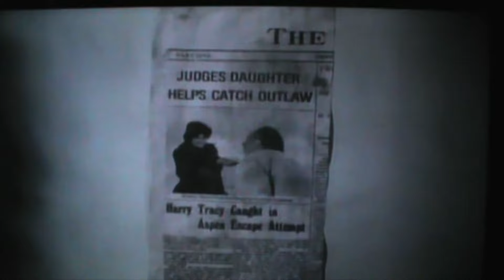Harry Tracy, The Last Survivor Of The Wild Bunch.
Step back in time to the late 1800s and witness the daring escapades of outlaw Harry Tracy, whose life took an unexpected turn when he crossed paths with Kate, the widow of a federal judge. Experience the true story of love that transcended boundaries in the wild west.